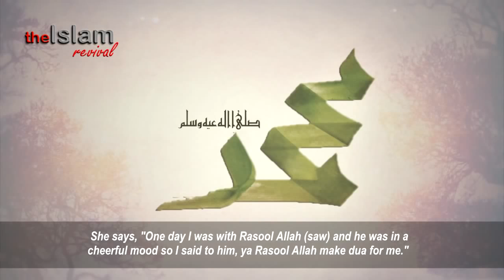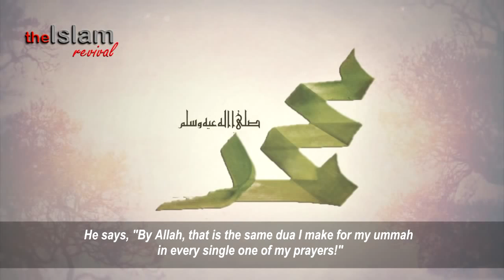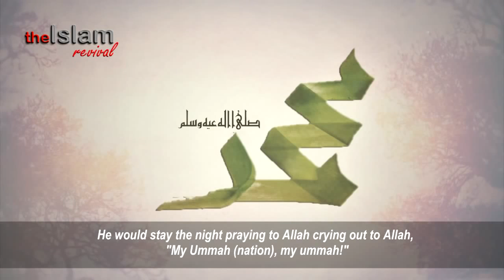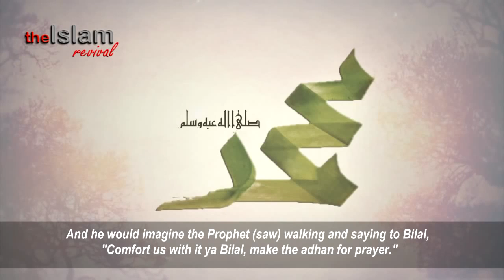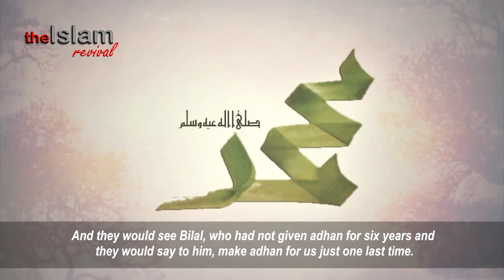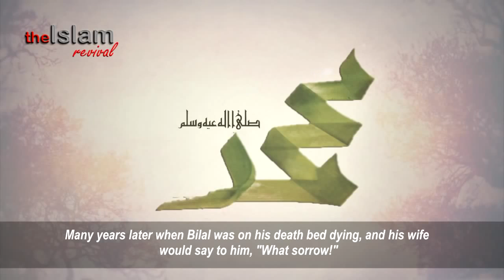Crying For The Prophet ﷺ ᴴᴰ